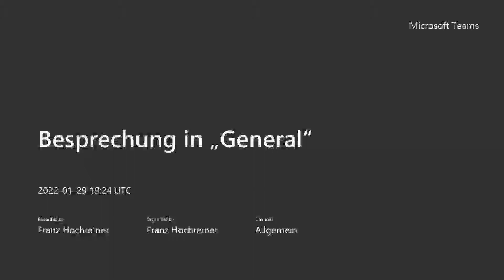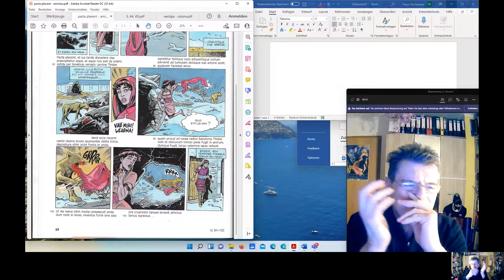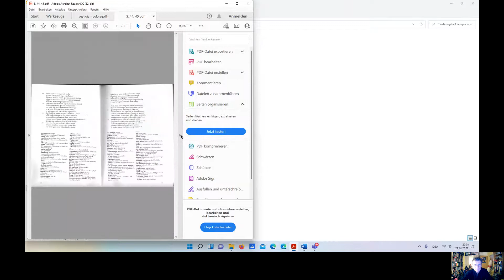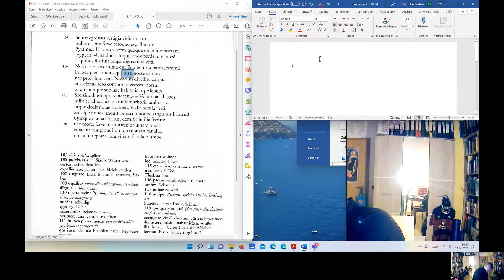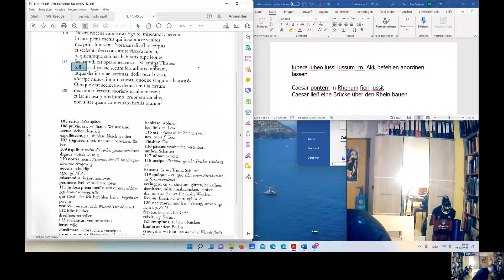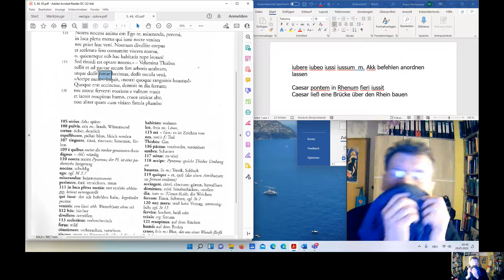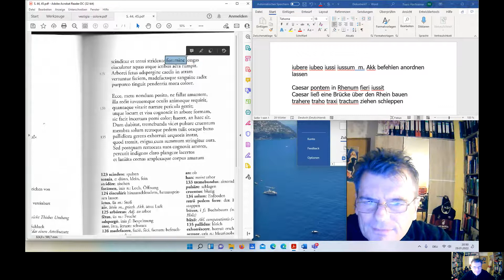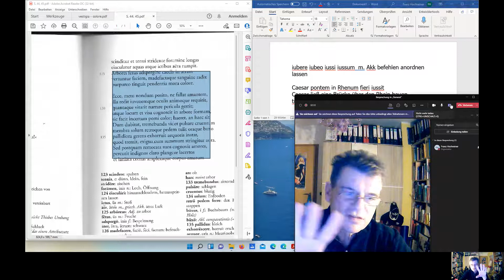Ovid, Met IV 105 124, Pyramus und Thisbe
Die Struktur wird erklärt, zusammengehörende Wortgruppen werden gezeigt. der Inhalt durch ein Komik veranschaulicht.